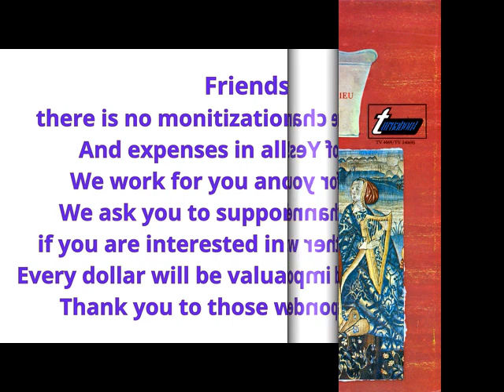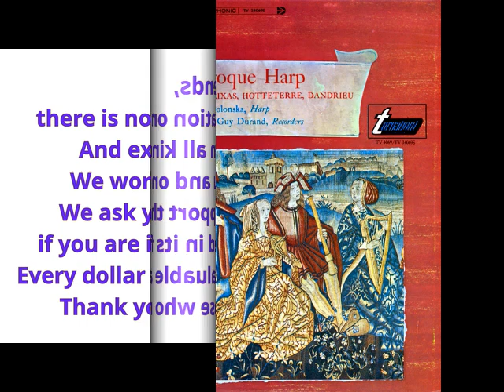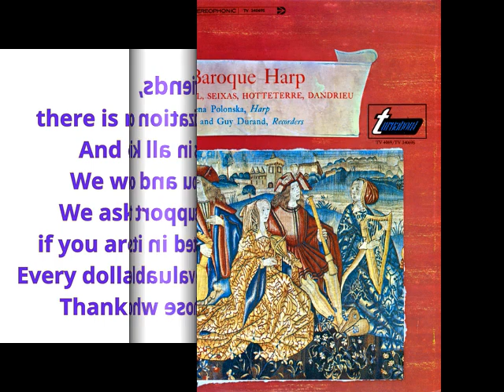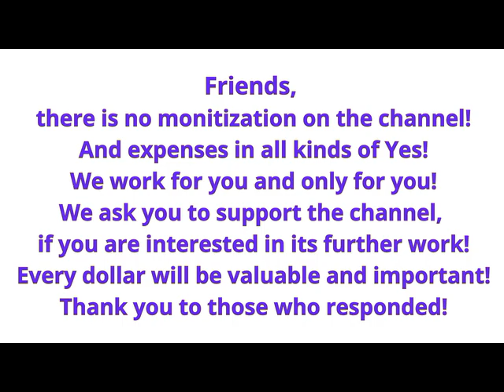The Baroque Harp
Best sellers
_________________________________________________________________________________ __ 00:15   1. Partita (Sarabande-Preludio-Bourrée)
04:20   2. Canaris (Gigue)
05:42   3. Le Rappel Des Oiseaux
10:04   4. L'Hymen Pastoral "The Country Wedding" (March-Sarabande-Le Bal-Le Coucher)
15:53   5. Suite (Prelude-Almand-Courante-Minuet)
19:39   6. My Thousand Times Beloved; Pastheen Fionn
22:41   7. My Lady Greensleeves
24:37   8. Minuet And Toccata (Largo-Allegro)
31:01   9. Suite (Rigadon-Passepieds-Aria-Minuets-March)
39:39   10. Ciaconne And 13 Variations
47:01   11. Y Vrwynen Las
Additional materials for this vinyl.
Access Free! ❤️❤️❤️
The Baroque Harp by Elena Polonska;
Roger Cotte; Guy Durand
Access Free! ❤️❤️❤️
The Baroque And Classical Trumpet • Die Barocke Und Klassische Trompete
by Various Disk 1
Turnabout (TV 34295-99)
Sonatas And Fantasies For Flute
by Jean-Pierre Rampal
MUSICA BAROCCA (1 di 5)
JOHANN SEBASTIAN BACH
ANTONIO VIVALDI
TOMASO ALBINONI
MARC-ANTOINE CHARPENTIER
ARCANGELO CORELLI
G. FRESCOBALDI
A. SCARLATTI
G. P. TELEMANN
J. B. LULLY
G. B. PERGOLESI
H. PURCELL
❤️ Dear Friend! ❤️
Become our Patron for only $2
This is an opportunity to:
- Influence the content of the channel!
- Own valuable information!
- Receive exclusive content!
And many other interesting and useful things!
Every dollar contributed is a development of the channel!
It's more quality and useful content!
Thank you for your support!!!
by Elena Polonska; Roger Cotte; Guy Durand
Turnabout (TV 34069S)